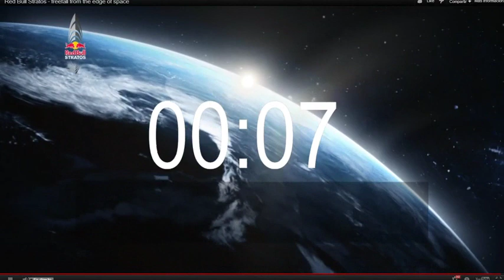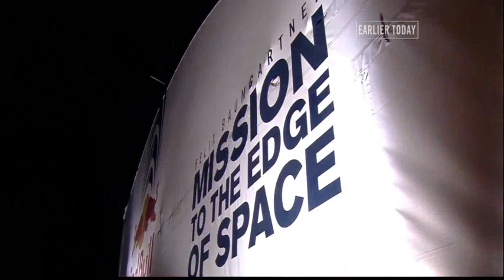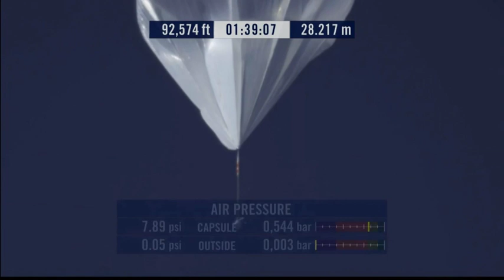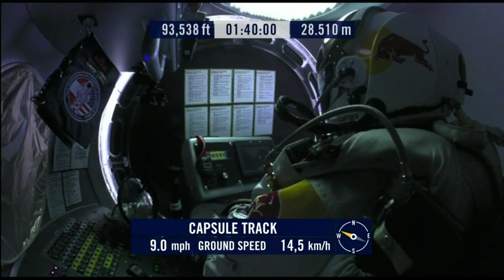felix baumgartner, rise and fall of a hero(full and HQ)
black hawk down main theme, hans zimmer